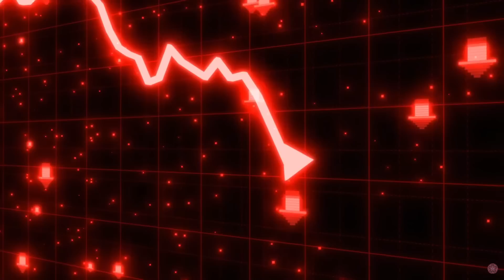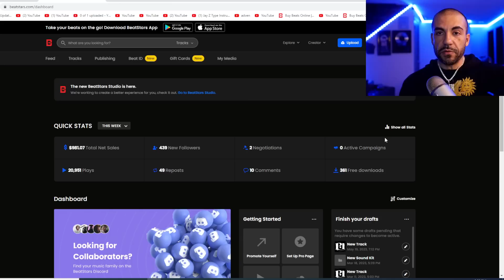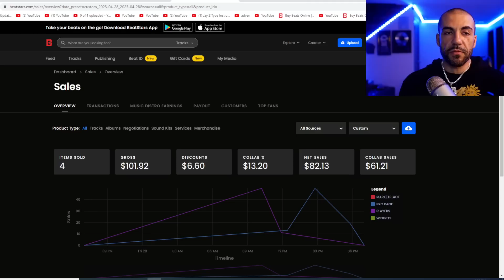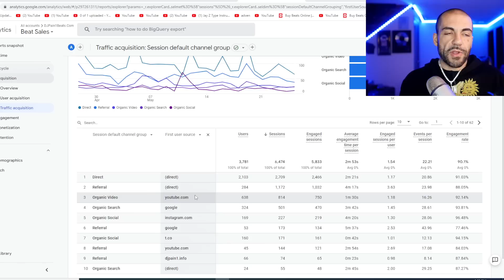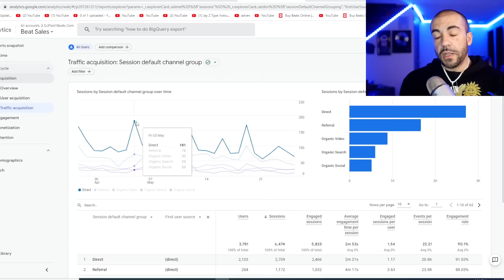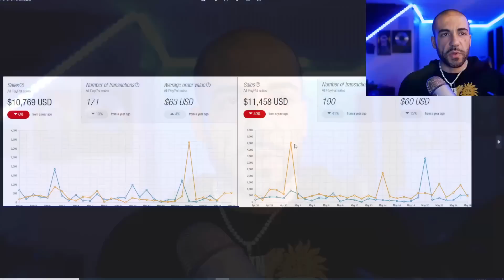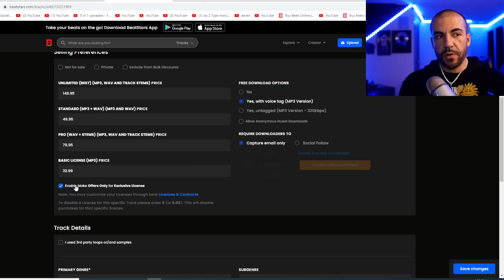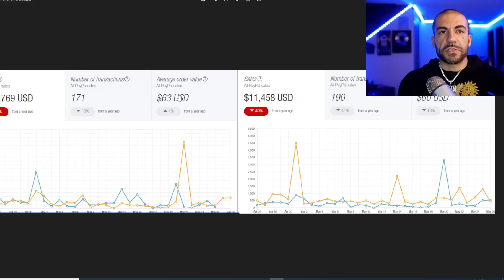The Dark Side of Selling Beats: Exposed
The dark side of selling beats: When beat sales dry up, what do producers do? I'm exposing my low beat sales numbers in this video to show the low points of being a career producer, leasing beats online in 2023 and how you can survive these scary dry spells.

00:00 - Intro
00:28 - Beat Sales Dropped
00:52 - My Lowest Beat Sale
01:54 - My Real Sales Numbers
02:30 - Do Views Equal Sales?
04:48 - Why Beat Sales Dropped
06:19 - Use This Tool
07:28 - YouTube Views Equal Sales?
08:42 - How Much Money Did I Lose?
09:27 - Exclusive Beat Sales
11:02 - If Your Sales Drop, Do This
12:31 - Don't Miss Out on This Money